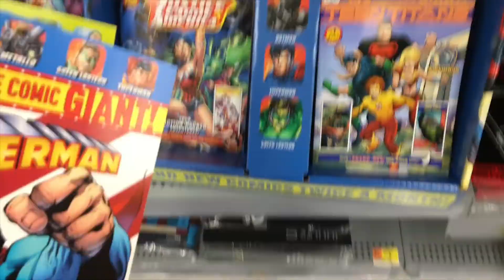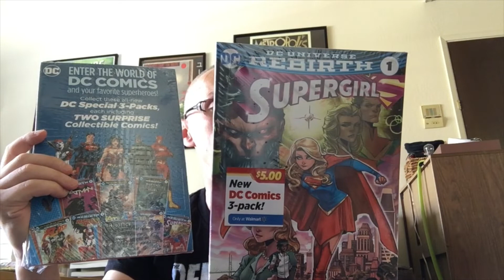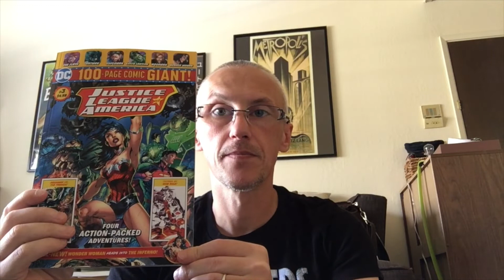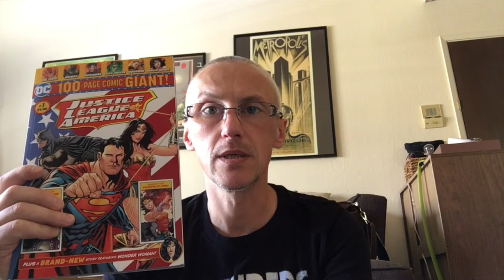Le French Geek et les Comics DC exclusifs de Walmart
Vidéo rapide pour présenter la promo de l'été de DC Comics, des comic de 100 pages pour $5, uniquement disponibles chez Walmart (genre de magasin Leclerc américain)